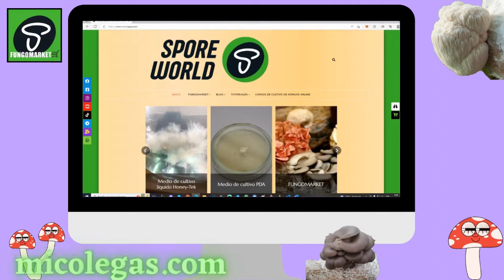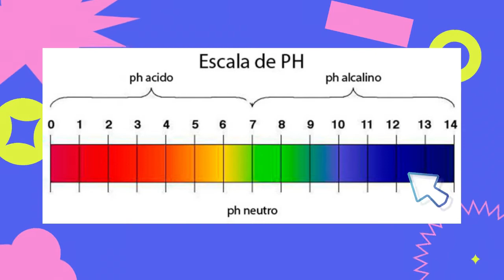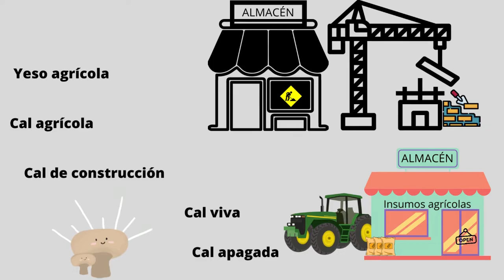ADITIVOS - EXPLICADO - HONGOS Y SETAS CON RESULTADOS PROFESIONALES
¡Hola Micolegas!

En este vídeo que me habéis pedido muchas veces os explico la diferencia entre los derivados del calcio utilizados en el cultivo de hongos comestibles y medicinales.

No dudes en COMPARTIR este vídeo en tus grupos de setas y hongos con tus amigos y conocidos!!!
Deja un comentario y un enorme LIKE !!!

✔️NUESTRA CUENTA PARA DONATIVOS y formar parte del GRUPO VIP DE SPORE WORLD

VÍDEOS INTERESANTES DEL CANAL

No se debe confiar totalmente en ninguna información disponible en internet sin realizar una verificación independiente.
En ocasiones, Spore World vincula productos o servicios ofrecidos por proveedores para ayudarlo a encontrar los mejores productos relacionados con los hongos. Como Asociado de Amazon, ganamos con las compras que califican.